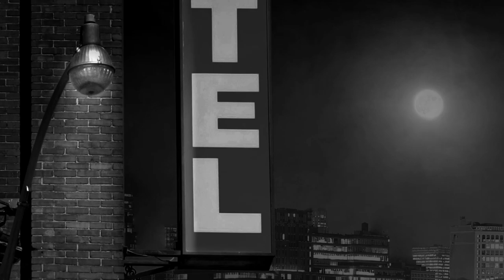HUGHIE on Broadway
Summer, 1928. New York City. Beyond the bright lights of the Great White Way, a small-time gambler and big-time drinker returns to the faded hotel he has made his home. He encounters a new night clerk at the front desk and as the early hours of the morning give way to another dawn, he continues to chase the American Dream in order to survive. HUGHIE is a rarely seen theatrical masterpiece that beautifully investigates the themes of loneliness and redemption and offers a unique insight into the human condition.

Academy Award®, Golden Globe®, and BAFTA Award winner Forest Whitaker (The Last King of Scotland, The Butler, Southpaw) makes his highly-anticipated Broadway debut in the emotionally charged play HUGHIE by the great Pulitzer Prize-winning playwright Eugene O’Neill. This production also features Tony Award® winner Frank Wood (Side Man, Angels In America, Clybourne Park) and is directed by the Tony® and Olivier Award-winning visionary director Michael Grandage (Red, Frost/Nixon, The Cripple of Inishmaan), who is reuniting for the first time with his complete Tony-winning design team from the hit play Red.

Book your tickets today and be the first to experience one of the most exciting Broadway debuts in recent years, in one of Broadway’s most intimate theaters.